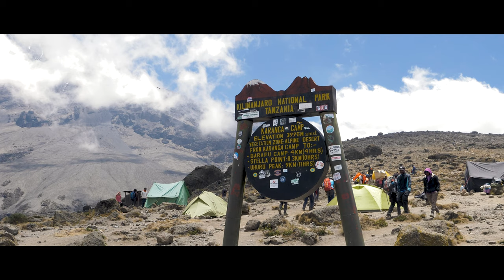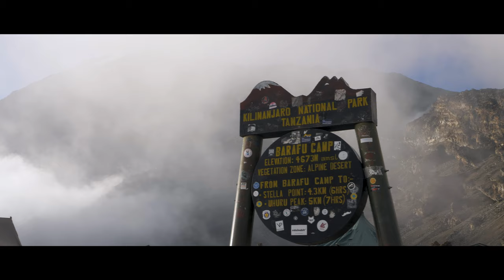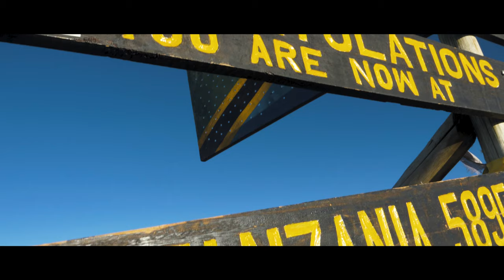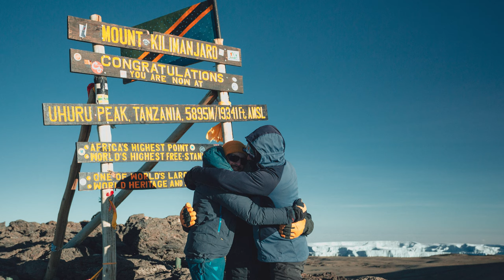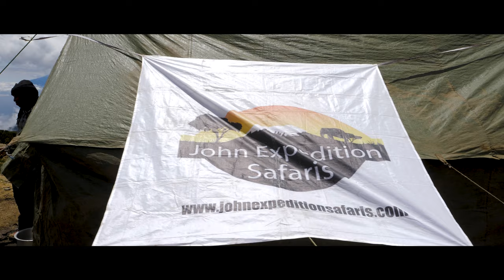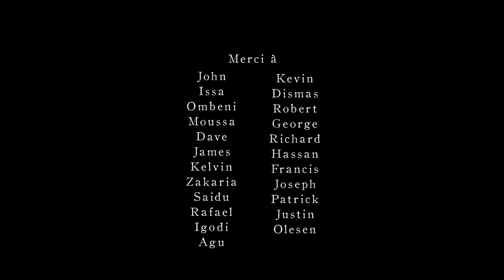Au sommet du Kilimandjaro - Voie MACHAME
Matériels utilisés :
- Lumix G9
- Olympus pro 14-40mm f2.8
- Olympus pro 40-150mm f2.8
- Sony a7III
- Tamron G1 28-75mm f2.8
- Rode VideoMicro
- Filtre HOYA ND4 et ND8